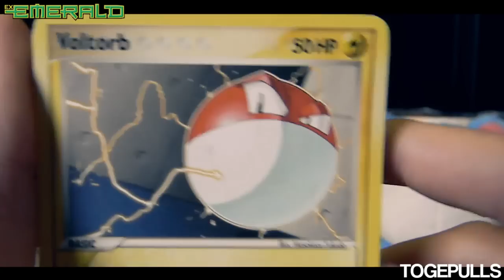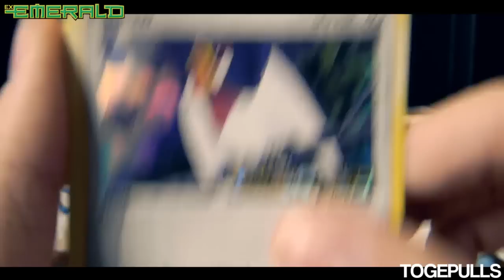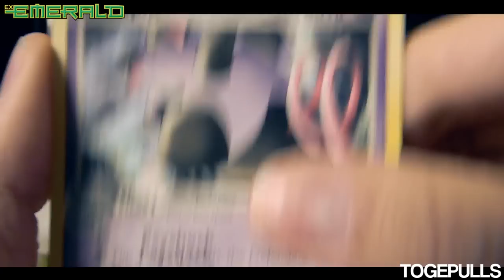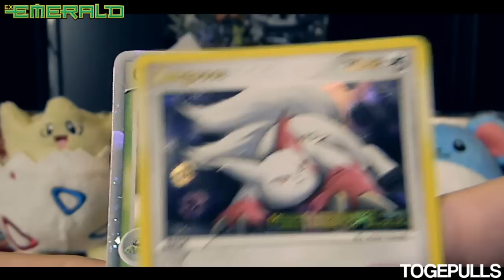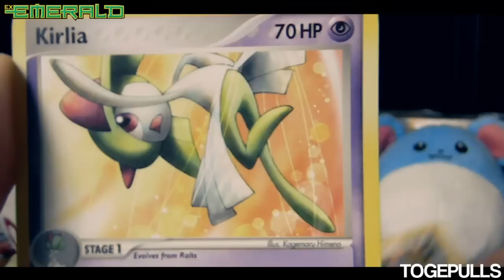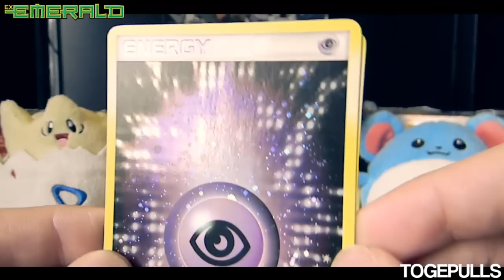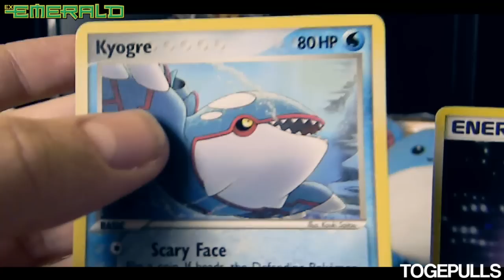opening 4 EX Emerald packs [EX PULL!]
opening 4 EX Emerald packs AWESOME EX PULL!